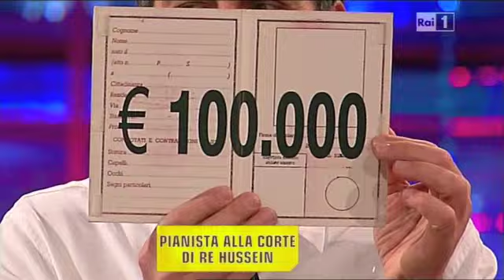Lorenzo Piani ospite a RAI 1-I Soliti Ignoti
Lorenzo Piani, interviene come Identità Nascosta alla seguitissima trasmissione del Prime Time di RaiUNo - I SOLITI IGNOTI  condotta da Fabrizio Frizzi